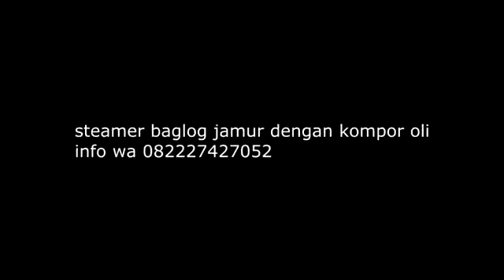Kompor Oli dan steamer baglog jamur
steamer baglog jamur digunakan untuk sterilisasi media jamur baglog, yang dilakukan pada suhu 100 derajat celcius.